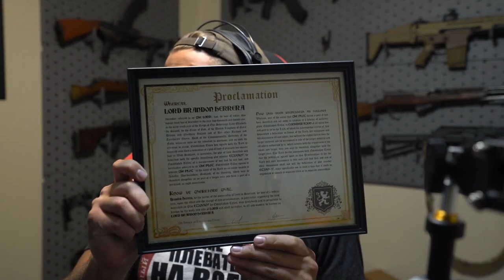Lord Brandon Herrera Plays EFT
Brandon Herrera (AK Guy)-